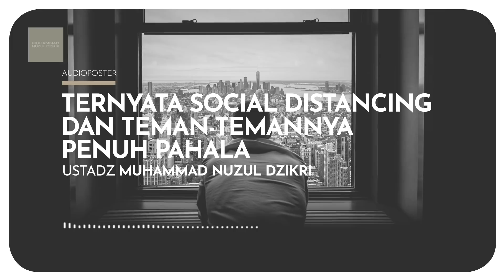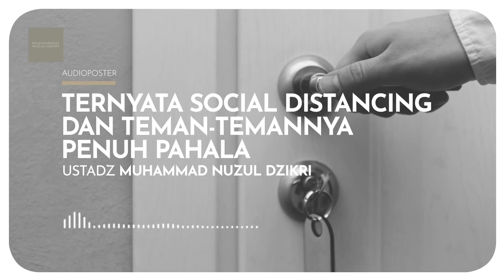TERNYATA SOCIAL DISTANCING & TEMAN-TEMANNYA PENUH PAHALA (5 menitan)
Kebanyakan kita tentu tidak asing lagi dengan berbagai pesan berikut:

1. Hindari daerah yang terjangkiti.

2. Hindari kontak langsung dengan pasien COVID19.

3. Hindari kontak langsung dengan binatang sementara.

4. Gunakan masker jika mengalami batuk atau pilek.

5. Menerapkan etika batuk dan bersin: tutup mulut menggunakan lengan atas bagian dalam atau tisu saat batuk atau bersin dan segera buang tisu yang kotor ke tempat sampah.

6. Lalu cuci tangan dengan menggunakan sabun dan air bersih mengalir. Tingkatkan frekuensi cuci tangan. Cuci tangan sedikitnya selama 30 detik. Terapkan kebersihan diri (mencuci tangan dengan sabun dan air) terutama setelah menggunakan toilet, melakukan pekerjaan pembersihan serta sebelum dan sesudah makan.

7. Untuk menjaga frekuensi cuci tangan, gunakan hand sanitizer ketika air dan sabun tidak ada di sekitar Anda.

8. Gunakan sarung tangan saat melakukan pekerjaan pembersihan dan saat menangani limbah.

9. Jangan menyentuh area wajah ketika di luar.

10. Lakukan pembersihan menggunakan disinfektan terhadap peralatan setelah digunakan.

11 Individu menerapkan social distancing sementara waktu.

Berbagai himbauan dan edukasi di atas^ rasanya tidak asing lagi dan sudah menjadi menu sehari-hari di group WhatsApp kita dan sosmed kita yang lain.

Tapi tahukah kita bahwa sebagai seorang muslim, jika kita melakukan itu semua dalam rangka menjalankan perintah ALLAH, dan mengikuti sunnah Nabi maka kita mendapatkan pahala.

Kok Bisa?
Ya, karena ALLAH berfirman:

وَلَا تُلْقُواْ بِأَيْدِيكُمْ إِلَى ٱلتَّهْلُكَةِ ۛ

‏❬195❭ janganlah kamu menjatuhkan dirimu sendiri ke dalam kebinasaan.

Ayat ini melarang kita untuk mendekati kebinasaan (di antaranya adalah wabah) maka barangsiapa yang menjauhinya dengan niat menjalankan syariat ALLAH maka mendapatkan pahala.

Dan Nabi bersabda:
Menjauhlah dari dari penderita kusta, sebagaimana engkau menjauh dari singa.”
(HR. Bukhari)

Ini mempertegas bahwa melakukan tindakan preventif dan pencegahan dari suatu wabah virus;

• baik dengan cara melakukan sesuatu seperti:
- cuci tangan;
- memakai hand sanitizer dll;

• maupun menjauhi wabah seperti;
- menghindari perkumpulan orang;
- menerapkan social distancing;
- serta self isolation;

Adalah perintah ALLAH dan RasulNya.

Disinilah indahnya Islam sekaligus kesempatan emas mendulang pahala sebesar-besarnya ditengah kondisi saat ini.

Lalu Bagaimana Caranya?
Dengan niat! Ya dengan niat, niatkan menjalankan perintah ALLAH dan tuntunan Nabi.

Nabi ﷺ bersabda:
“Sesungguhnya setiap amalan tergantung niatnya, dan setiap orang akan diganjar sesuai dengan niatnya” HR Bukhari Muslim.

Maka barangsiapa melakukan hal-hal diatas dengan niat menjalankan perintah ALLAH dan tuntunan NabiNya niscaya ia akan mendapatkan pahala.

Cuci Tangan, Berpahala.
Pakai masker sesuai arahan, berpahala.
Pakai hand sanitizer, berpahala.
Bahan berada di rumah atau menerapkan social distancing kita akan mendapatkan pahala setiap detik dan menitnya.

Adapun jika kita lakukan semua hal di atas tanpa niat menjalankan perintah ALLAH maka kemungkinan besar kita kehilangan kesempatan meraih pahala besar setiap detik dan menitnya saat kita menerapkan social distancing.

Jika demikian, mari tanamkan niat dan selamat mengumpulkan pahala...

Sumber:
Features, Evaluation and Treatment Coronavirus (COVID-19)
oleh Marco Cascella; Michael Rajnik; Arturo Cuomo; Scott C. Dulebohn; Raffaela Di Napoli. Maret 8, 2020.
diakses 17 Maret 2020, pukul 18.50 WIB.

Dikembangkan dari nasehat Syaikh Sa’ad Asy Syatsri -hafizhahullah- (salah satu pakar Fiqh dan Ushul Fiqh dunia saat ini)
Tanggapan Syaikh Sa’ad Asy Syatsri -hafizhahullah-, "Corona Virus" dari Sudut Pandang Hukum Islam
diakses 20 Maret 2020, pukul 07:20WIB